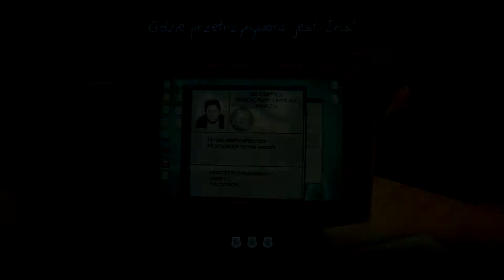Murdered: Śledztwo zza grobu | 8# W psychiatryku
Murdered: Soul Suspect to oryginalny interaktywny thriller autorstwa Airtight Games, studia odpowiedzialnego za Quantum Conundrum oraz Dark Void, z którym współpracowała firma Square Enix. Gra jest reprezentantem gatunku przygodowych gier akcji, a główny nacisk położono na elementy detektywistyczne.

Miejsce akcji przenosi gracza w objęcia miasteczka Salem, w stanie Massachusetts, kojarzonego przede wszystkim z XVII-wieczną historią dotyczącą czarownic, na które polowano, a następnie bardzo często – w wyniku udowodnienia zakazanych praktyk – palono na stosie. W grze pokuszono się również o stworzenie mistycznego klimatu, z wyeksponowaniem mocy nadnaturalnych. Wcielamy się bowiem w Ronana O’Connora, detektywa, który na początku rozgrywki zostaje zamordowany, a jego postać – niczym w filmie Uwierz w ducha z Patrickiem Swayze’em i Demi Moore w rolach głównych – przeistacza się w ducha. Musimy zmierzyć się ze swoimi demonami, rozwikłać intrygującą zagadkę własnego zabójstwa i odkryć, kto stoi za tym niecnym uczynkiem, tym samym sprowadzając spokój duszy. Studio Airtight Games dużo uwagi poświęciło zrealizowaniu trzymającej w napięciu warstwy fabularnej.

Bohater, przybierając nową formę, otrzymuje zdolności paranormalne, dzięki którym nie tylko jest niewidzialny dla oczu innych, ale również potrafi czytać w umysłach ludzi, przenikać do nich, wykorzystując je do własnych celów, a nawet kontrolować je w ograniczonym stopniu. W trakcie rozgrywki, w życiu „pomiędzy”, napotyka inne, nękane dusze oraz złe demony, głodne rzekomo zbawiających dusz. Za sprawą tych ostatnich twórcy wprowadzili nieco elementów akcji w tej przygodowo-detektywistycznej przygodzie, gdyż stanowią dla Ronana zagrożenie, przed którym uciekamy albo je eliminujemy.